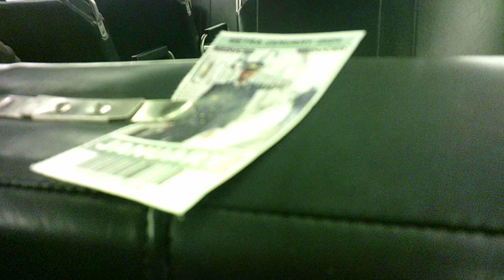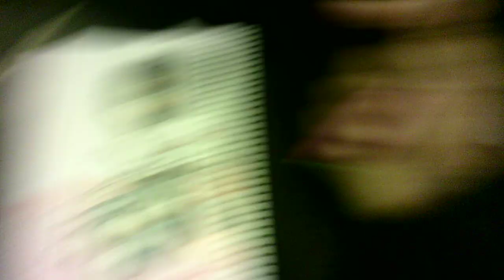"black boots black denims day 26 F011224"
WIP 26
Creating in my 5.5" x 8.5" mixed media sketchbook/journal on my morning/evening commutes and before my 12-8 PM shift.
Wore black denim jeans and a pair of black snow boots today before of the accumulation of snow.
Was quite quiet in the employee break room:)